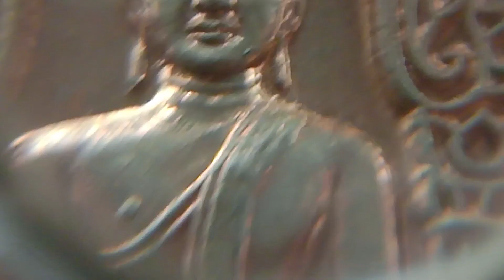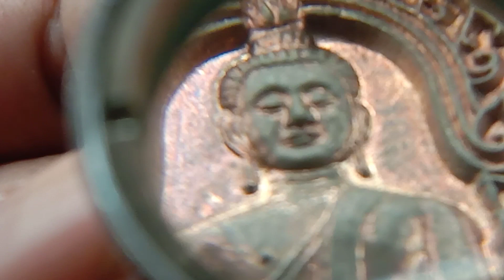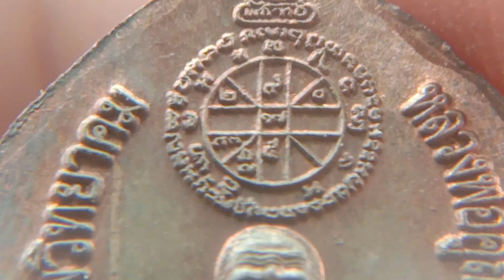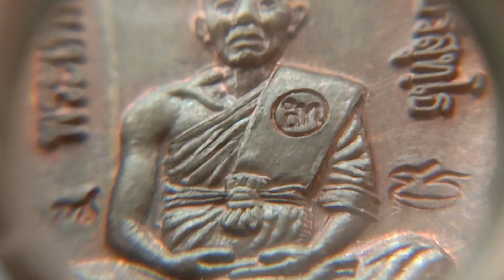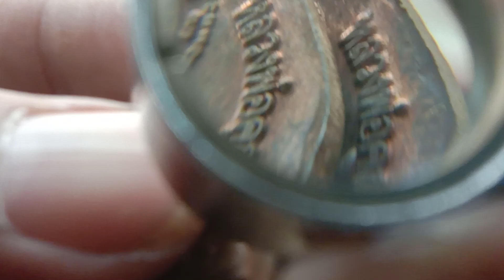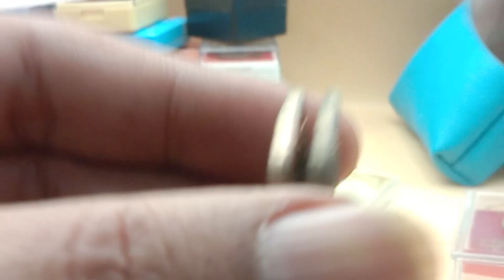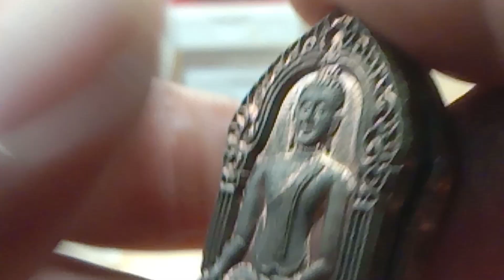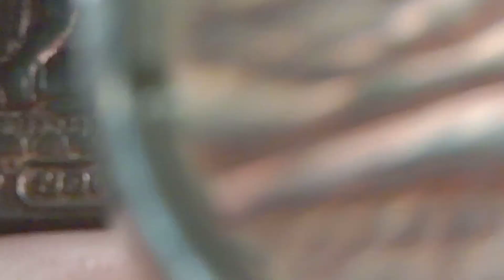รีวิวพระเครื่อง หลวงพ่อคูณ รุ่นยอดขุนพล ปี2553 จุดตำหนิ จุดจ่ายเงิน ส่องง่ายสบายตา สะสมพระเครื่อง